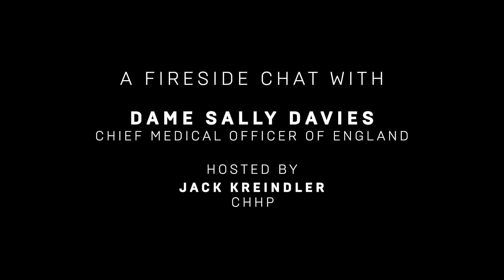Dame Sally Davies and Jack Kreindler: England's Chief Medical Officer Interviewed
In this video, CHHP founder Jack Kriendler speaks with England’s Chief Medical Officer, Professor Dame Sally Davies on how medicine has changed, the greatest successes during her tenure and gaps that still need to be filled.  “People may be living longer, but people aren't living longer well,” Davies comments. "That surely ought to be our objective."

ABOUT WIRED HEALTH
600 innovators, scientists and business leaders gathered at The Francis Crick Institute in London, for WIRED Health on March 26, 2019. Discover some of the fascinating insights from speakers